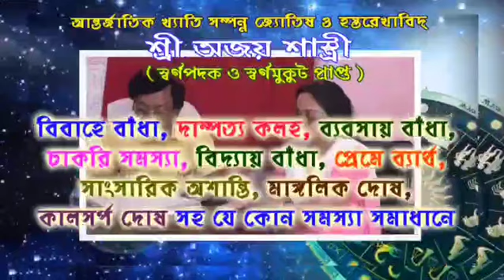পুরভোটের প্রাক্কালে কালীপুরে তৃণমূল কংগ্রেসের দেওয়াল লিখন